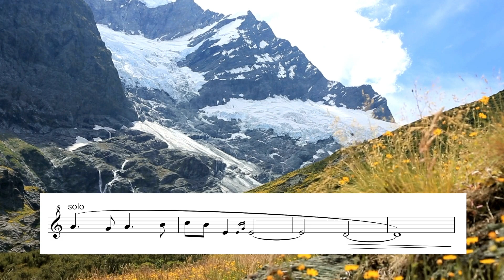07 Whenua - Backing Track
Taonga Puoro played by Mahina-Ina Kingi-Kaui.
Recorders played by Celia Stewart.

Whenua by Judith Bell